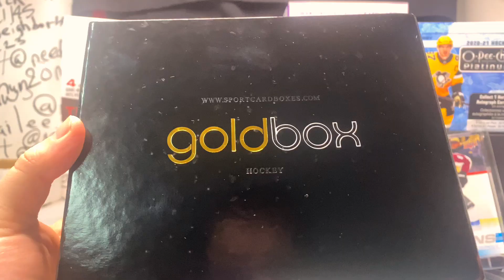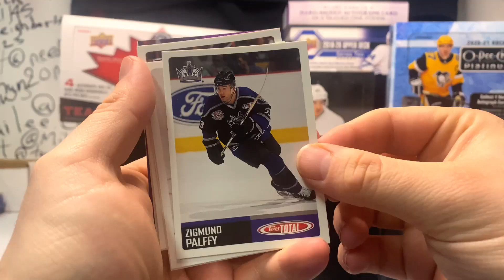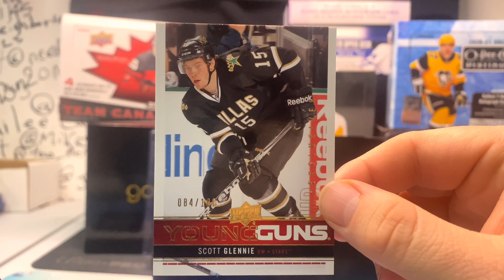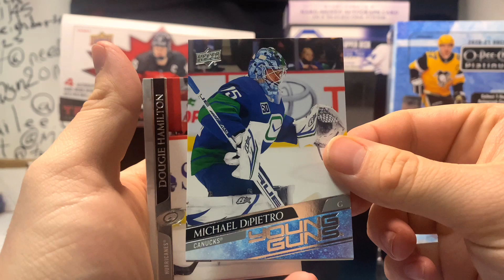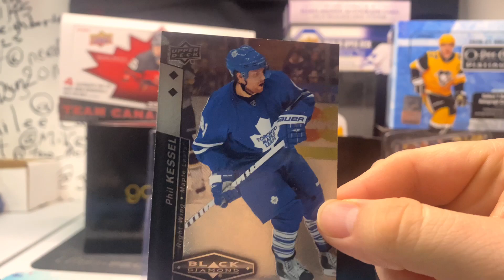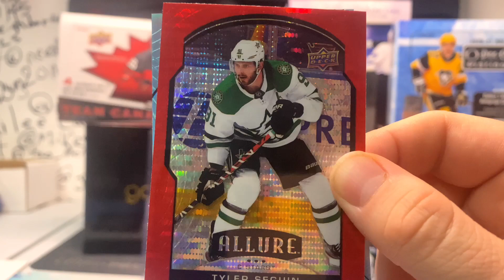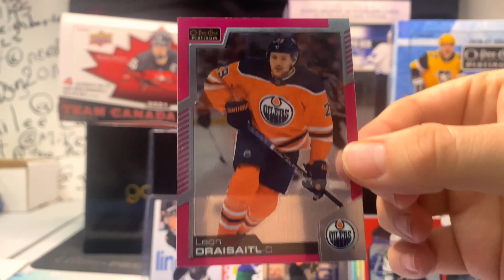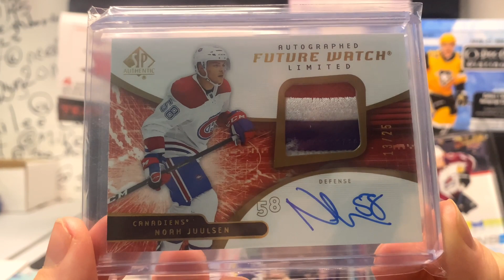GOLDBOX HOCKEY SUBCRIBTION BOX